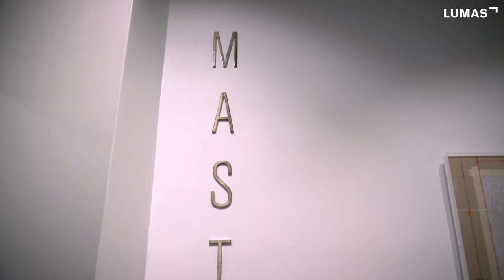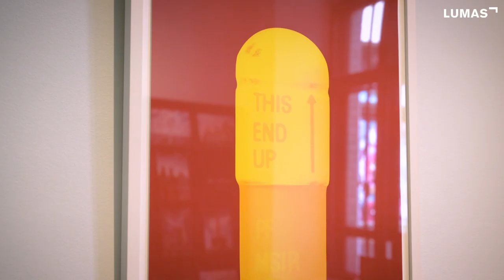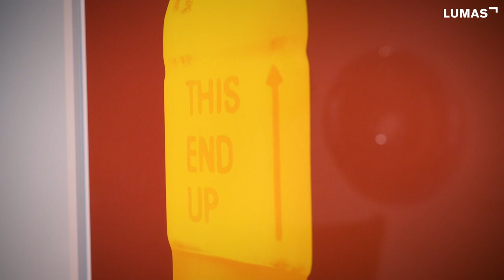LUMAS MASTERS | Part 1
ABOUT LUMAS:
LUMAS was created by art collectors with the dream of sharing their passion. In pursuit of this dream, we now offer affordable and inspiring Limited Edition art by over 250 celebrated artists and rising stars.

Our channel takes you directly into the art world. We want to inspire you! Discover our artists and their personal stories. Learn more about trends and movements in art, architecture, and interior design.